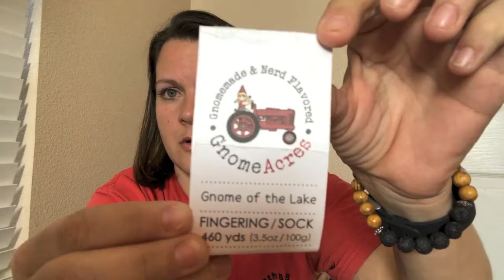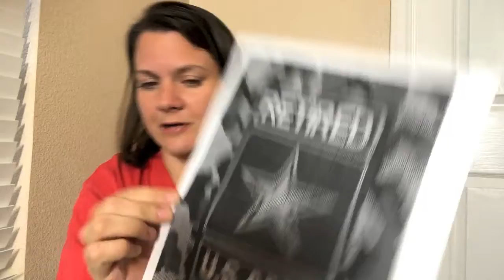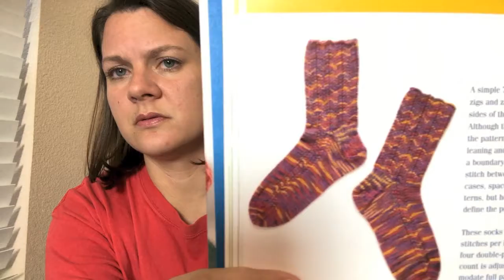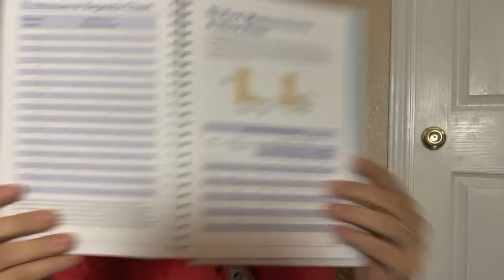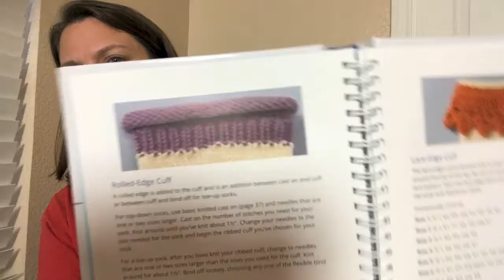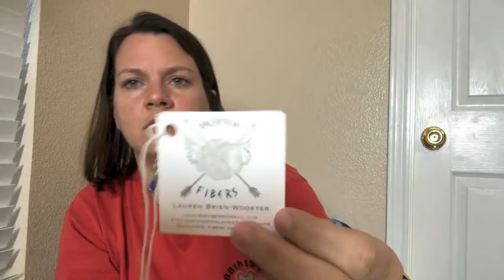Episode 2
Welcome to Army Girl Knits!

Show notes can be found in the ArmyGirlKnits Revelry group